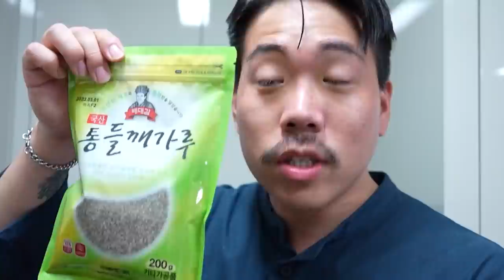이거 잡아먹고 2세 만들어 보겠습니다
오늘은 미꾸라지를 잡아서 추어탕과 추어튀김으로 먹어 봤습니다!
추어탕을 너무 좋아하는데 직접 만들어 먹으니까
더 맛있네요!
재미있게 보세요!
라랑해요!!